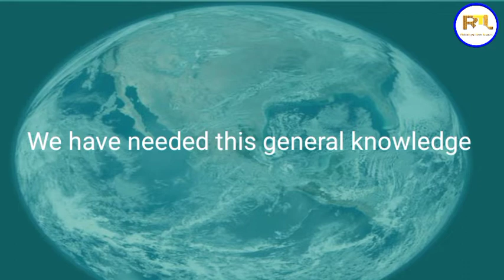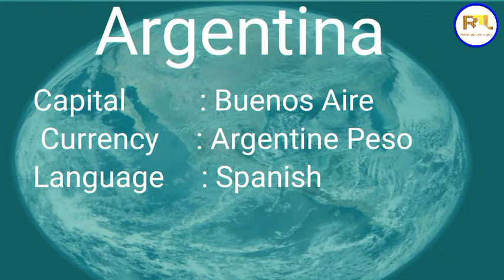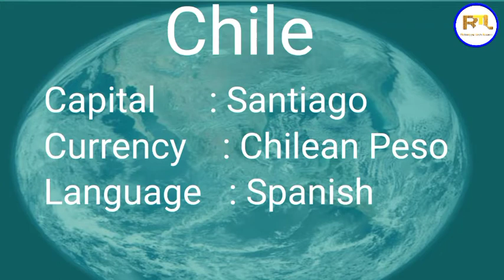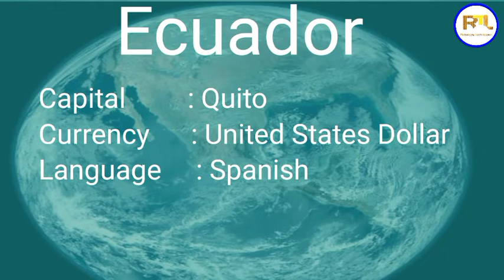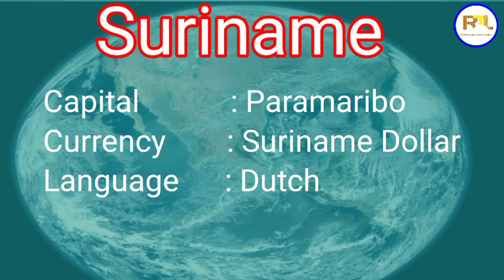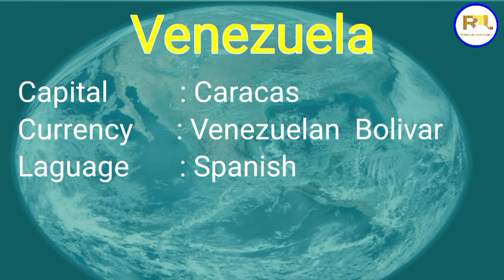South America | countries name, capital, currency, and language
Assalamualaikum my dearest Rohingya brothers and sisters. How are you? Hope you're all so good with the mercy of almighty Allah. I have needed your support and help, please subscribe my YouTube channel and press the bell icon for more videos and don't forget to like, share and comment. this is your friend MD Hassan Arakani.

If any problems owner of this footage I will remove it immediately.

Contact with E-mail
mdh17895@gmail